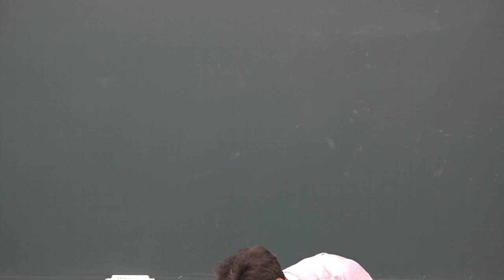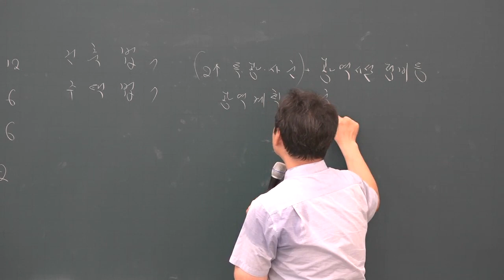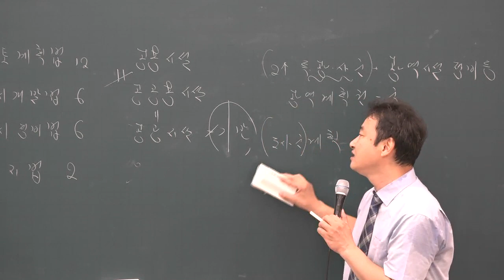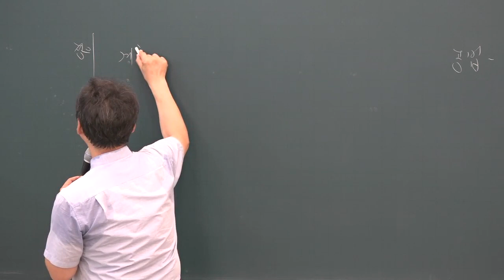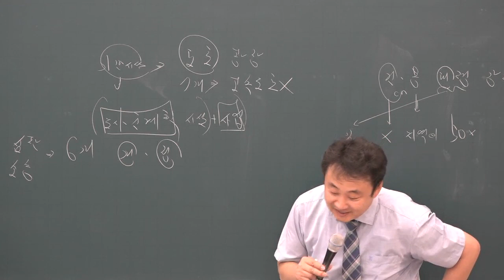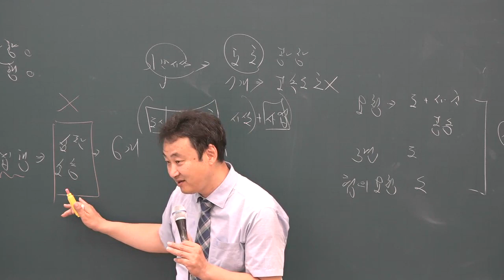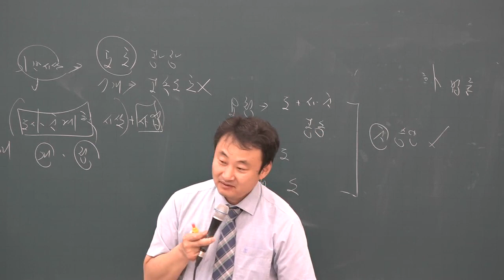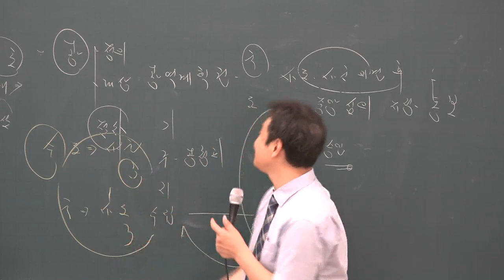[공전무] 2019년 공인중개사 부동산공법 문제풀이 7-1